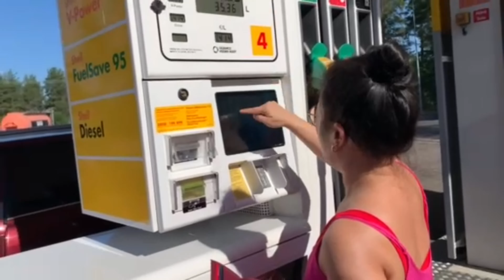SUMMER BREAK 2021 | SUMMER VACATION | ✨ft. Kalajoen Hiekkasärkät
A little family get away during my summer break/vacation. Though we're missing two members of our family. Our first and second born. First summer that we're not complete. But we had fun!

CAMERA GEAR USE:
* GoPro Hero7 Black
* Chest Mount
* HoHem iSteady Pro3 Gimbal Stabilizer
* Sony ZV1 Camera
* Sony ZV1 Shooting Grip GP-VPT2BT Wireless Remote

EDITING TOOL:
* IMovie (Iphone & MacBook)
* Phonto
* Typito
* Canva (free version)
* INVideo
* Catalyst Browse (footage stabilizer for SONY)

NOTE:
I strongly recommend that you consult with your physician before doing/beginning any exercises. Physical condition is important.
Exercise at your own risk. Kiroky Fraco will not be responsible or liable for any injury or harm.
You might or might not get result from any of my exercises. Remember that everyone has different body type and every exercise works differently.
Stay fit and healthy. Be active. Sweat with me...yours truly. Kiroky! :)